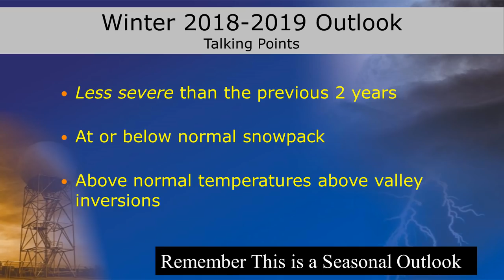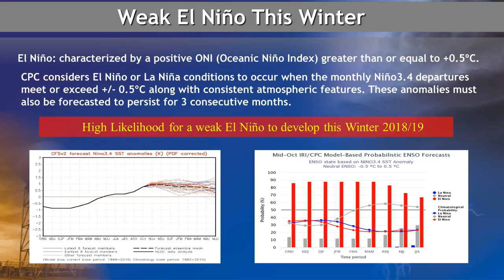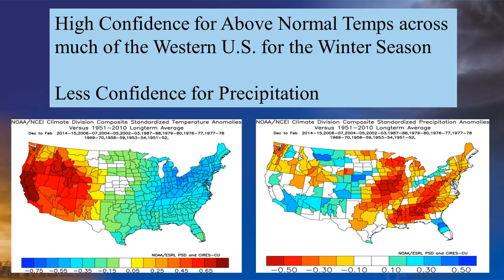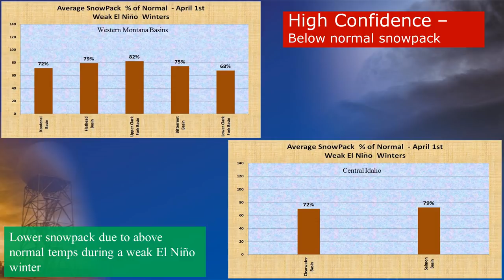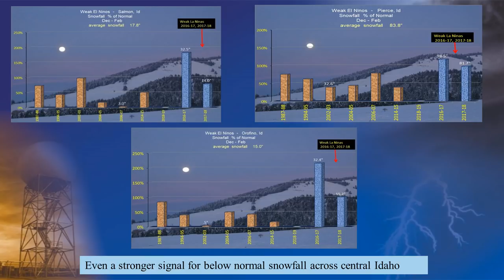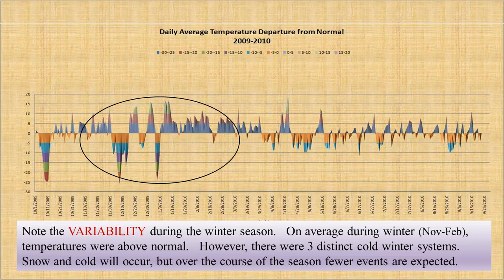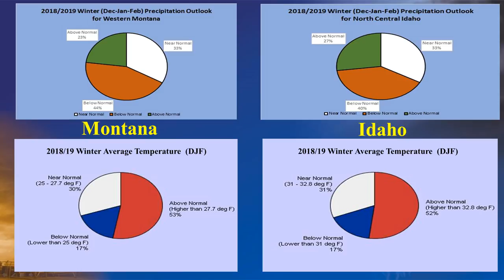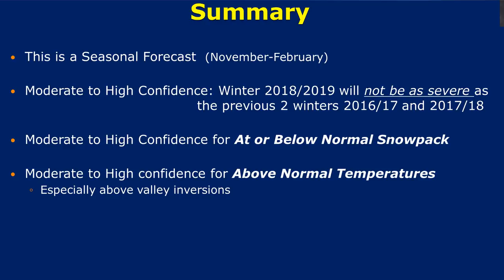NWS Missoula Winter Weather Outlook 2018-19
NWS Missoula recorded briefing for the Winter Outlook 2018-19 across the Northern Rockies